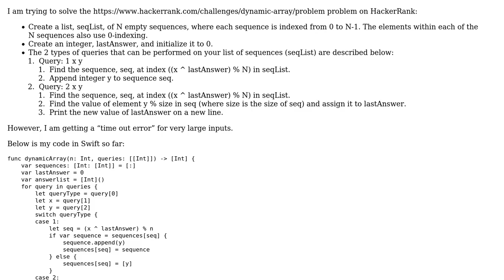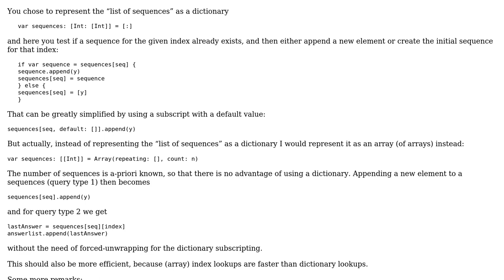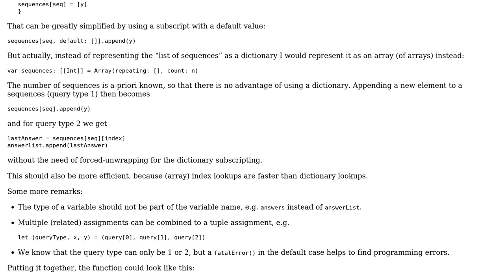Code Review: Dynamic Array Problem (Hacker rank)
With thanks & praise to God, and with thanks to the many people who have made this project possible! | Content (except music & images) licensed under CC BY-SA | Music | Images & others | With thanks to user Siddharth Kumar user Martin R and the Stack Exchange Network Trademarks are property of their respective owners. You are responsible for your own actions.